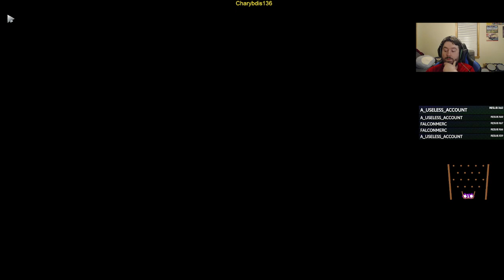DotA 2 Misery (Part 655)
I hate NP.